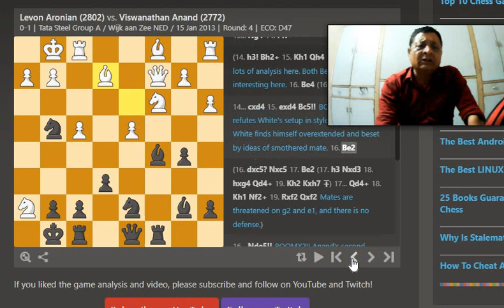Unbelievable Chess Strategy! Master the Ruy Lopez Exchange Variation Now!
In this video, we'll show you an unbelievable chess strategy for the Ruy Lopez Exchange Variation!

If you're a chess player, then you need to check out this video – it contains an unbelievable chess strategy for the Ruy Lopez Exchange Variation that you won't want to miss! We'll show you how to beat this opening variation with ease, so you can improve your game and become a better player!